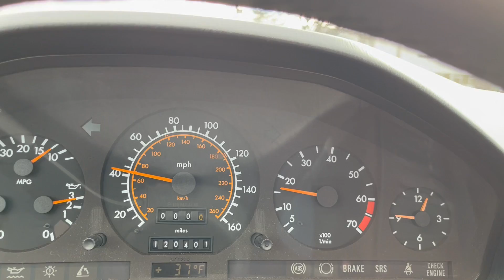1990 500SL red 009734